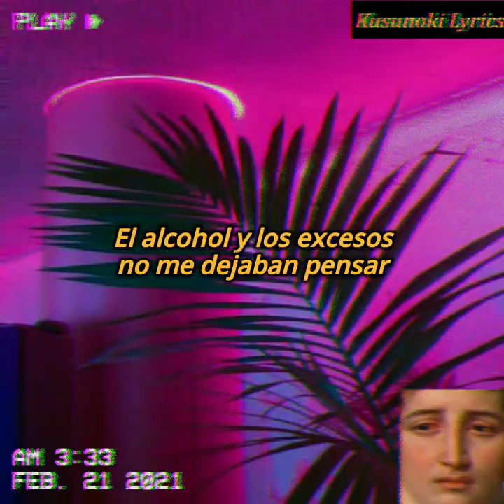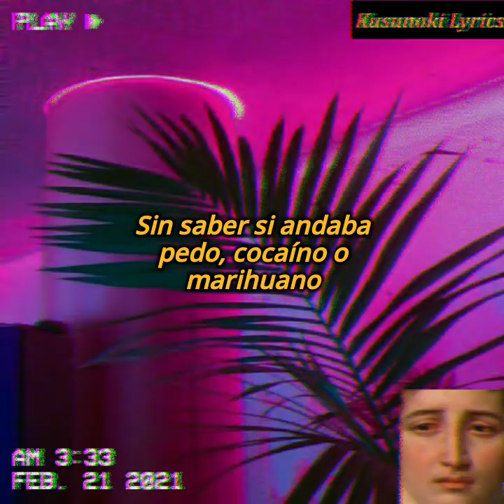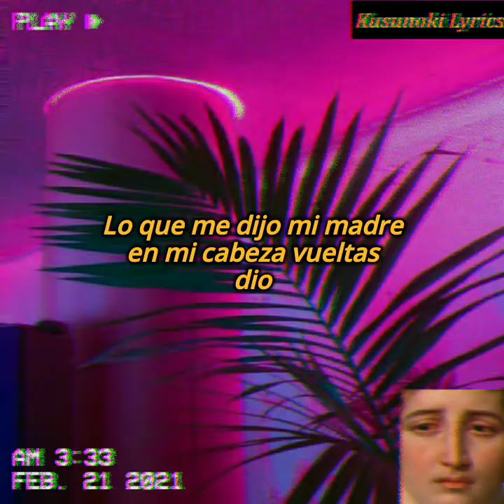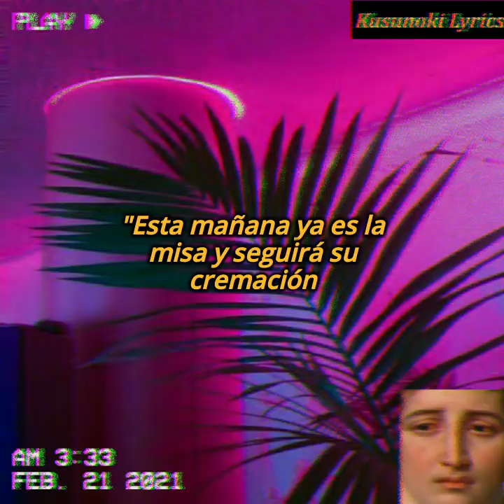Tren Lokote - Perdon (Video Lyrics)